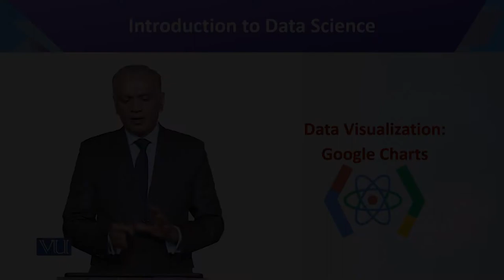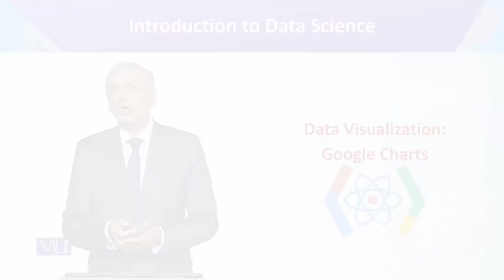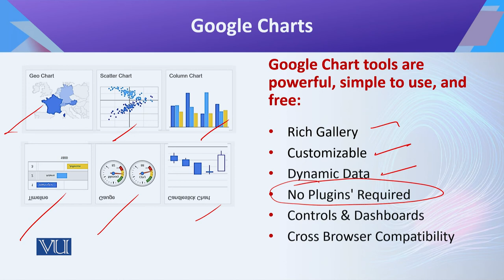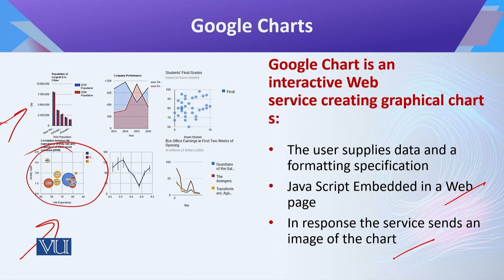CS442_Topic172 | Introduction to Data Science